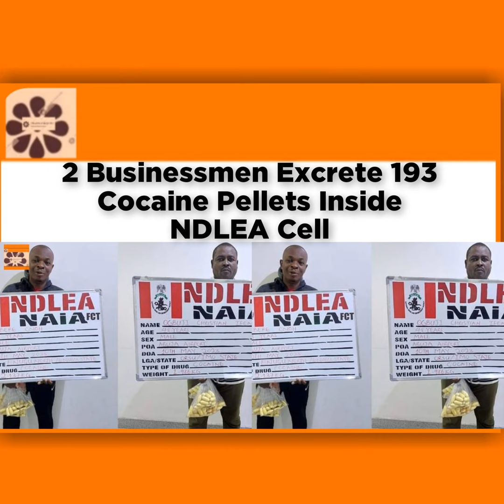2 Businessmen Excrete 193 Cocaine Pellets Inside NDLEA Cell ~ OsazuwaAkonedo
2 Businessmen Excrete 193 Cocaine Pellets Inside NDLEA Cell ~ OsazuwaAkonedo Ababa Addis breaking businessmen Christian Cocaine Ebere Ethiopian excrete Ifeanyi NDLEA Ogbuji Onoh OsazuwaAkonedo pellets security Uganda By Femi BabafemiBabafemi --- Send in a voice message